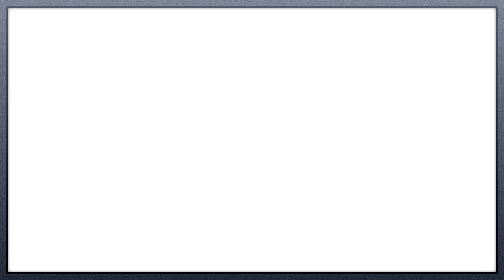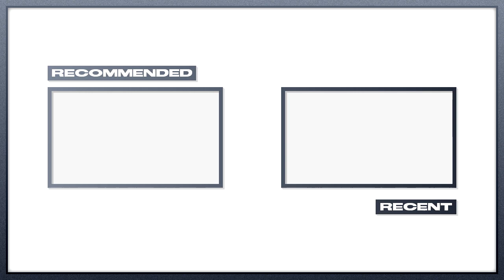LE SSERAFIM (OT5) - Fearless (Line Distribution)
What is the line distribution for LE SSERAFIM's Fearless (OT5)?

[Artist Details]
Artist: LE SSERAFIM
Song: Fearless
Album: Fearless

le sserafim ot5 fearless
le sserafim ot5 fearless lyrics